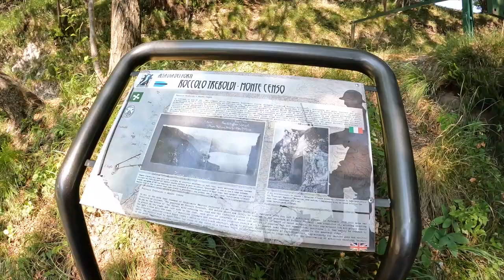DIE SUPER TRAIL TOUR - DER TRAUM EINES JEDEN BIKERS / FREERIDE INC. AUSTRIA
Mountainbike mega Tipp am Idrosee, Monte Censo
Der Idrosee ist von Wanderwegen umgeben. Monte Censo (1.012 m) ist einer von ihnen. Nehmen Sie in Anfo die Straße nach Barremone und parken Sie Ihr Auto neben oder in der Nähe der Kirche. Von dort aus gehen Sie zu Fuß weiter auf dem Weg 433. In Bezug auf die Schwierigkeit wird diese Wanderroute als durchschnittlich angesehen, und mit einer kurzen anderthalbstündigen Wanderung sind Sie oben. Dort können Sie den gesamten See von Nord nach Süd bewundern. (Quelle

UNSERE AUSRÜSTUNG:
Foto/Video: